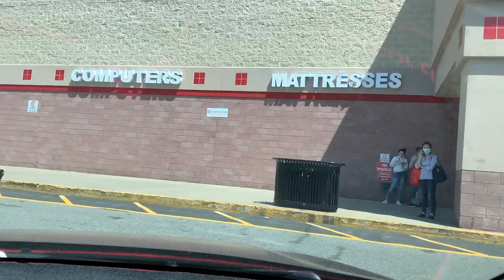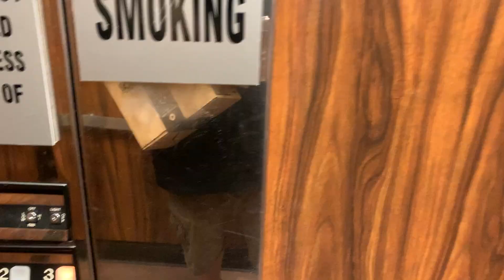HONDA Owner DOESN'T Know What Im DOING | EP.2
Hey everyone! Thanks for tuning in, on this episode in this series we continue the journey to restoring this 2013 Honda Accord for my sister in law.
In this episode I remove the seatbelts to send them out to get rebuilt and the SRS module reset. We also do a full detail of the interior, wash the engine, and last but not least take Bonny for a walk.
Tune in each week to see how the fix turns out and to see her reaction when we give her the car back!